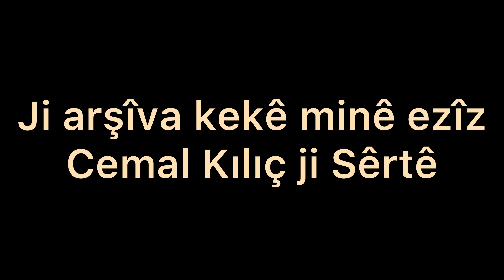Haylo dilo- şahê dengbêja Huseyîno( liser daxazîyan